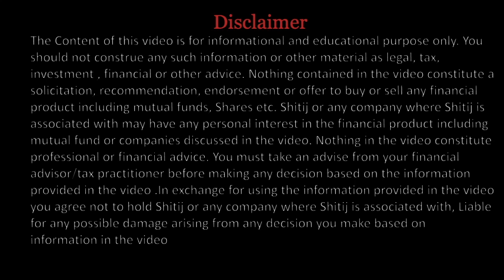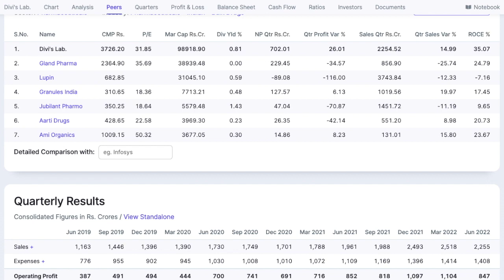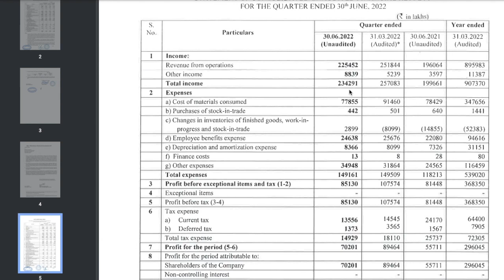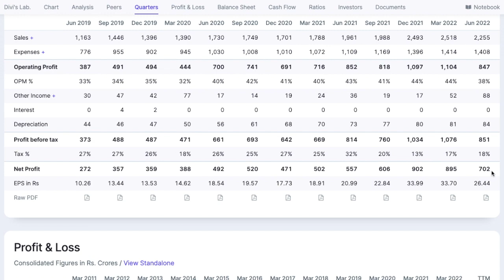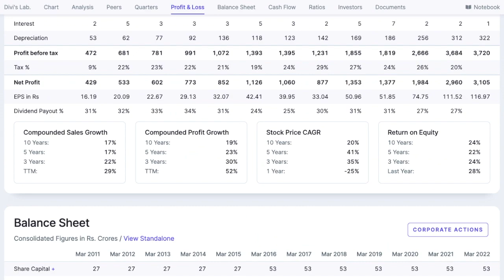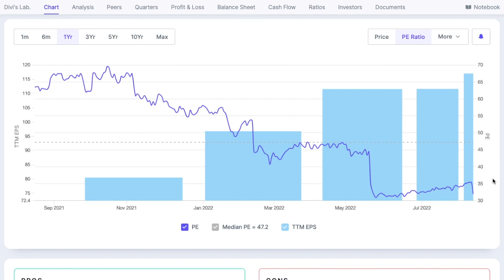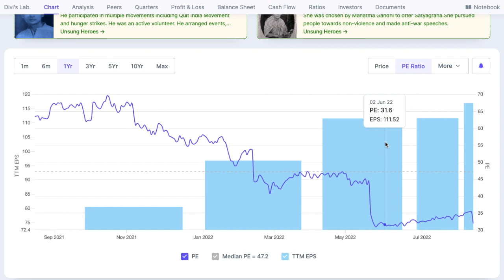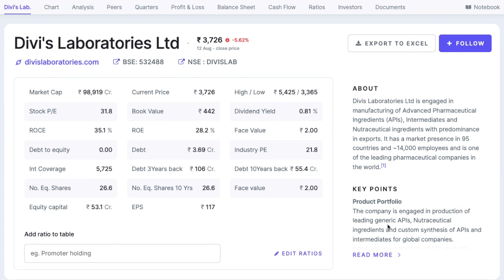Divis Labs Share Analysis | Divis Labs Share Latest News | Divis Labs Share Review